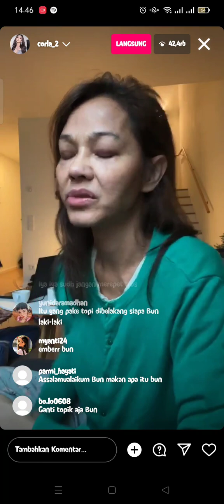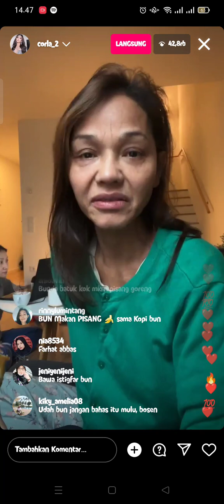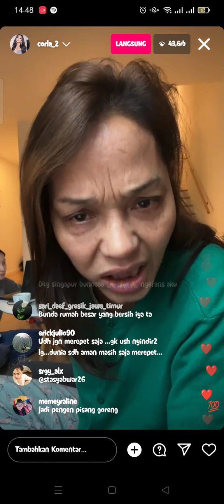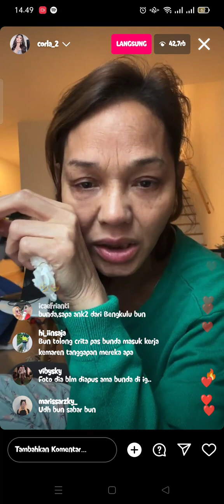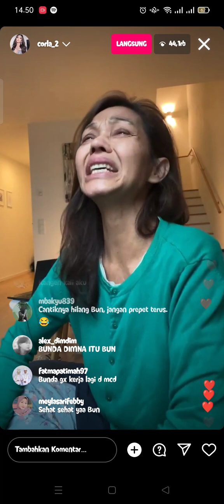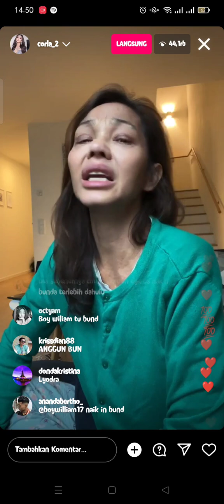Bunda Corla nyantai🤗